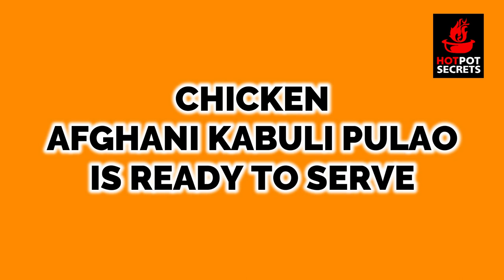Kabuli Pulao (Afghani Pulao) Authentic Recipe By Hot Pot Secrets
Here is our version of kabuli Pulao (Afghani Pulao) Recipe. Try it and enjoy this very quick, easy and simple recipe.This recipe has evolved into many different variations over time. We try to simplify things and add our little touch to it. So here is our version of the Kabuli Pulao recipe simplified for you. Feel free to add dry fruits of your choice and enhance the flavor.

afghani pulao , kabuli pulao
afghani pulao recipe by
kabuli pulao recipe by
how to make afghani pulao , afghani rice
afghani dishes , afghani food , kabuli food
how to make kabuli pulao , how to make afghani pulao at home